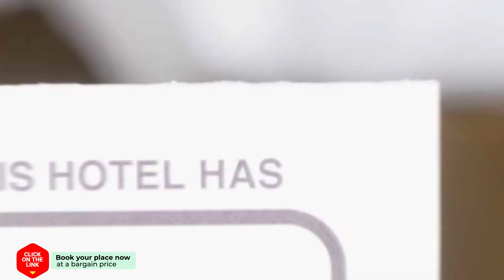Villa Josephine hotel review | Hotels in Bergen | Netherlands Hotels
Villa Josephine hotel video review. Hotels in Bergen, european 3 stars hotels.